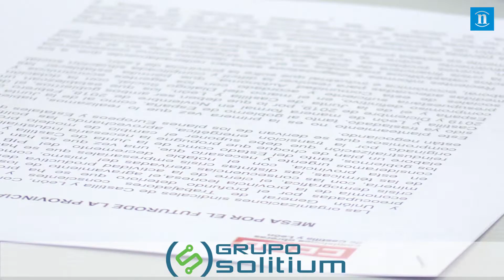Los sindicatos llaman a la movilización en León para reclamar «soluciones»